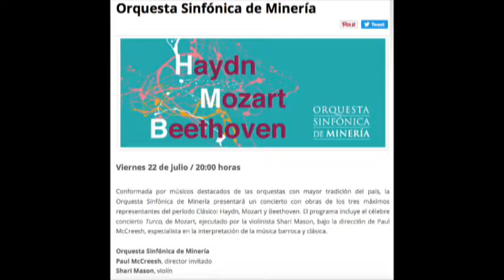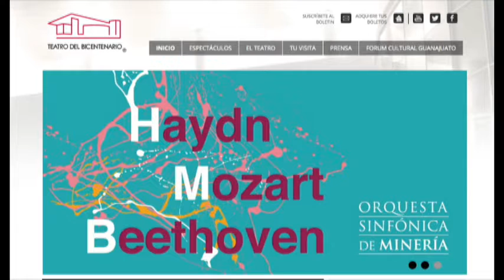Alonso Escalante Director del Teatro del Bicentenario